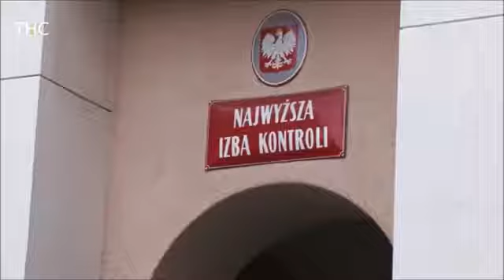BRUDNA PRAWDA - ZANIECZYSZCZENIE BAŁTYKU Lektor PL [Mr Otthy]